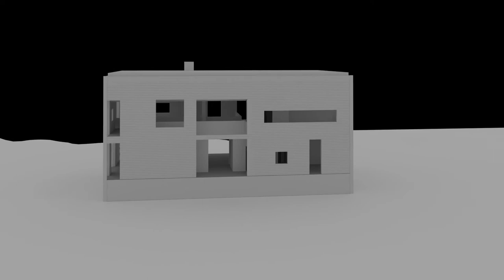Casa en Solitude Creek, PAULA GARCIA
The design of this home in San Michaels, Maryland, provides light filled spaces, including modern artwork, the materials used are simple. A combination of windows that very in size, shape and location highlight spaces, while providing a controlled view of water, pine forests and adjacent marshes.

Video production by Paula Gracia Pérez-Arcos.